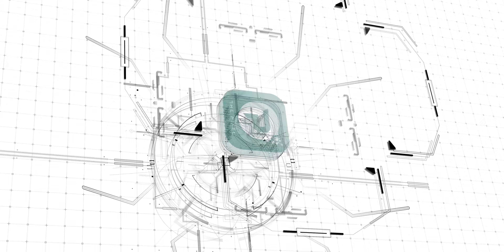Mua loạt phụ kiện RAVPower về test thử ngày sale 6/6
- Cáp đồng bộ hóa sạc RAVPower 2.4A Sạc nhanh USB-A đến Lightning MFi

Nhân đợt sale lớn 6/6, mình đã nghe lời bạn xúi dục đi mua một loạt phụ kiện của thương hiệu RAVPower để về dùng tiện thể review cho anh em. Hôm nay mình đang có đây 4 món đồ của RAVPower , mời các bạn xem thử nhé. "Mua loạt phụ kiện RAVPower về test thử ngày sale 6/6"